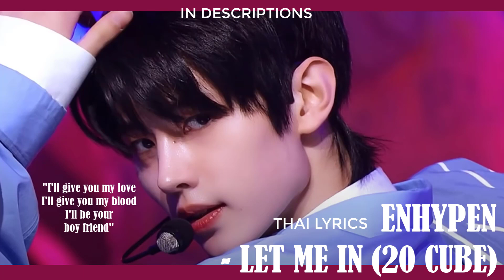[Thai Lyrics] ENHYPEN (엔하이픈) - Let me in (20 cube) 'ให้ผมได้เข้าไป' | BY $ERINS.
เพลงนี้ควรเป็นเพลงหลัก เพราะปัง!!!
สามารถนำเนื้อเพลงของรินไปปรับแต่งได้นะคะหากอยากแก้ไข แต่ไม่อณุญาตในเชิงพาณิชย์เน่อออออออ
และทุกคนยังสามารถนำไปใช้ได้เลยนะคะ แต่อย่าลืมใส่เครดิตให้รินด้วยเน่อ $ERINS. เช่นเดิมค่ะ~

Lyrics Thai Version: $ERINS.

ช่องทางการเปย์คนแก่
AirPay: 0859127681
นาย พิเชษฐ์ชัย ลือชา
*เรื่องเงินโง่จริงๆค่ะ ไม่รู้จะโดเนทได้มั้ย555555*

I’ll be your boyfriend
Yeah baby let’s go

ลูกบาศก์สี่เหลี่ยมของเธอ อยากจะเข้าไปจองสักครั้ง
ส่องสว่างให้มองไป กับคลื่นสีครามอย่างนั้น

Oh เพชรชิ้นใดก็ไม่มีค่าเท่าเธอ เธอ เธอ
ที่นั่นก็คงจะเรียกว่า Castle นะ
โลกใบใหม่ที่มีเธอทำให้ฉันต้องการขึ้นมาก

แค่เธอหายใจก็งาม ทุกเรื่องที่เธอได้หา
รับรู้ใจกันสักครา เพียงแค่มอง และเอ่ยให้ฟัง
ว่าต้องการให้ฉันเข้าไปได้

เราทั้งสองมัน Like a moonlight
แค่เคียงกันก็ Have a good time
มันชอบเธอนะ Like

แค่เธอช่วยเปิดทีนะ Window
ผมจะตามหาดั่งเป็น Nemo

I’ll give you my lo lo lo love
I’ll give you my love

I’ll give you my blo blo blo blood
I’ll give you my blood
I’ll be your boy boyfriend

Ooh ah
Radi ra ra ra
Ooh ah

หากจะมองว่าไม่ดี ที่ให้ฉันเข้าไปในใจ
ความประกายจากตัวเธอ อาจมีฉันที่บังเธอนั้นไว้

ในโลกทั้งใบของเธอ มันสมบูรณ์แม้จะไร้
ตัวฉันรักเธอรู้ไหม อย่าไล่กันไป ให้อยู่ในใจ
แค่นั้นก็พร้อมแล้วถ้ามีเธอ

Oh shining blue คงงดงามอย่างนั้น
แม้จะแดง แม้ฟ้าจะแดง
Baby แค่มีเธอ จะขออยู่แม้เจ็บแค่ไหน

I can be the one for you for good
I can be the one for you for good, baby

--- รวั๊กส์ข์ ---